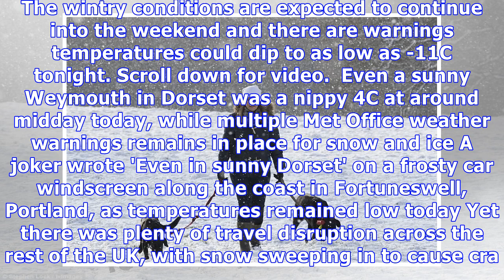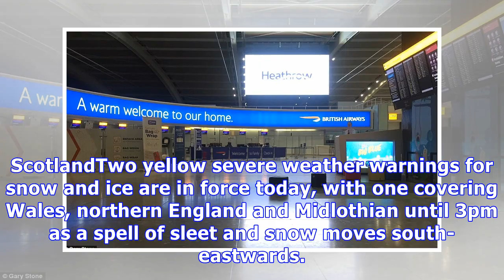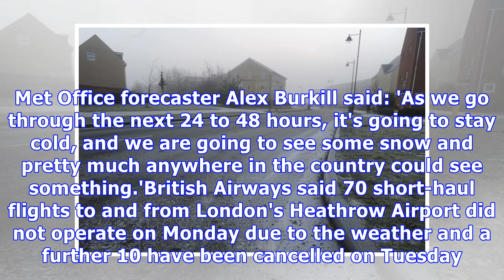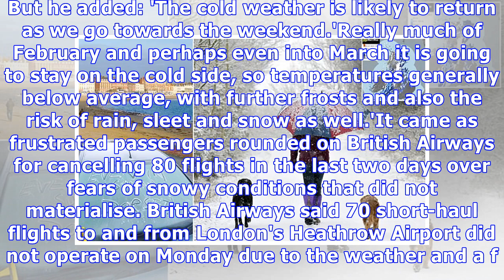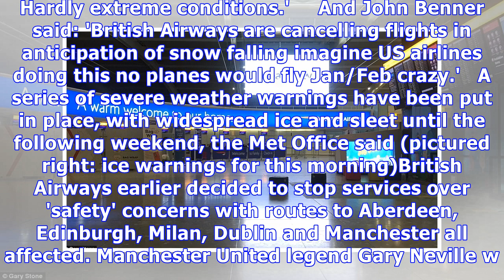Freezing Norse winds put UK on SNOW and ICE alert